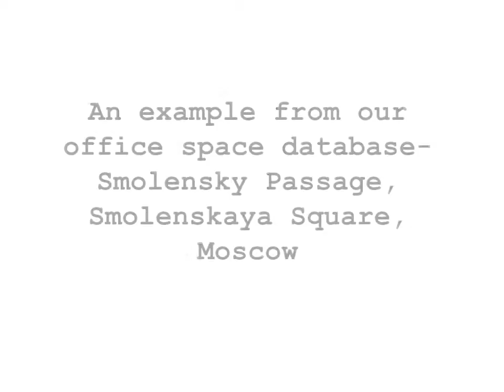Moscow office space for rent - Serviced offices at Smolensky Passage, Smolenskaya Square, Moscow